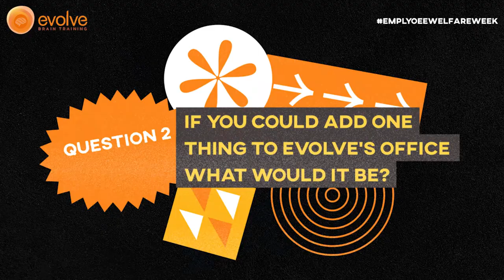Employee Engagement Activity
Check out what our team loves about working in Evolve